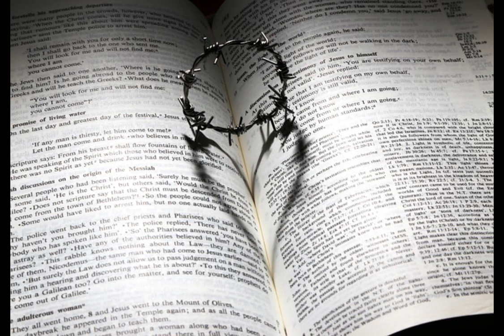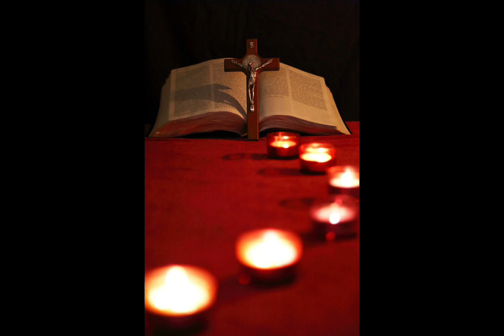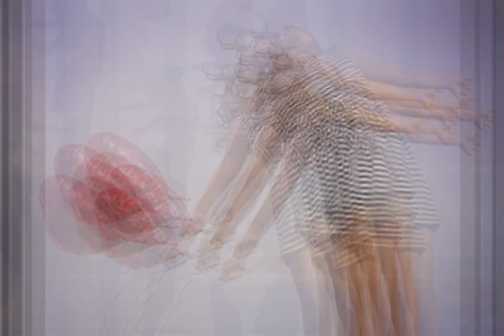Questo Video Trasformerà la Tua Vita Sessuale: Un Approccio Raffinato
Un coinvolgente Viaggio Emozionale con Paolo Crepet nel Cuore Che Si Merita. Esplora l'Amore Scomodo e la Danza dell'Amore attraverso Riflessioni Avvincenti. Scopri il Significato dell'Amore in un'Avventura della Vita, dove la Testa Persa diventa un Innamoramento Miracoloso. Vestiti di Valentino e Grandezza si fondono nella Passione e nell'Emozione, il Motore della Vita. La Felicità e il Dovere Reale guidano il cammino, mentre Sogno e Devozione sfuggono alla Trappola della Comodità. Un Amore Che Ci Meritiamo.

🔻 IMPORTANTE - RECLAMI

🔻 Se vuoi che il contenuto di un video venga rimosso invia una mail con la motivazione a: 🔻COLLABORAZIONI E PROPOSTE COMMERCIALI